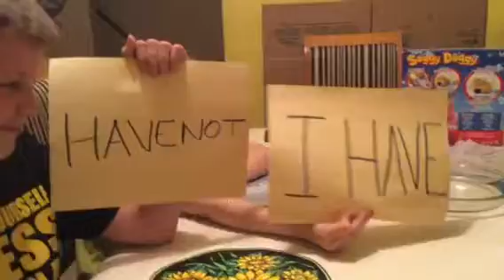Never have I ever challenge. Good times!!!